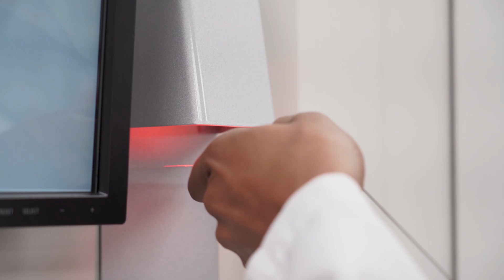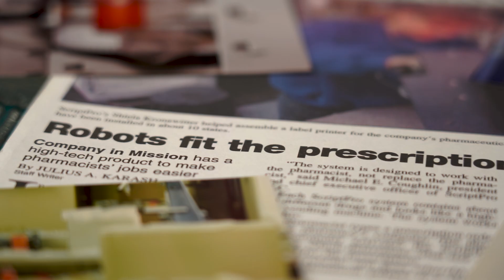ScriptPro Company Overview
Join ScriptPro Founder, CEO and President, Mike Coughlin, as he showcases state-of-the-art pharmacy technology. ScriptPro offers a comprehensive line of over 150 pharmacy automation and management system products that have revolutionized pharmacy operations in the U.S., Canada, and many other countries.